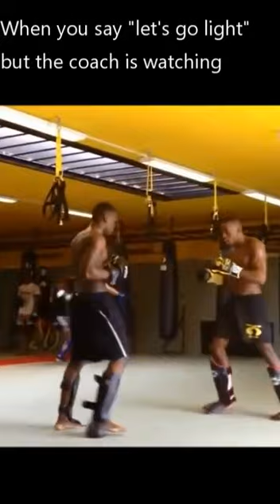Brothers Hard Sparring At Mike's Gym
Brothers Murthel and Fernando Groenhart doing some hard sparring at Mike's Gym in the Neatherlands